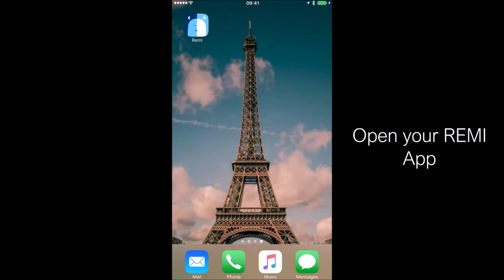Tutorial REMI "Baby monitor"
This feature : Listen and talk to your child from anywhere
REMI, the first alarm clock that coaches kids to sleep better, from birth to 10 years old. Features : Sleep trainer, Baby monitor, Sleep tracker and diary, 100% adjustable nightlight, personal lullabies, smart app on iOS and Android, and much more.